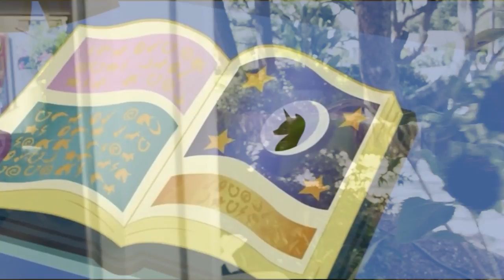ACU Full Episode 3 OMG EPIC BATTLE